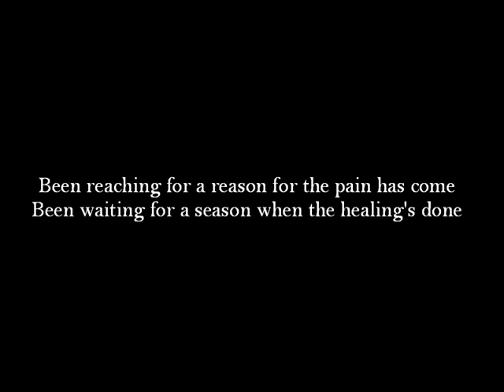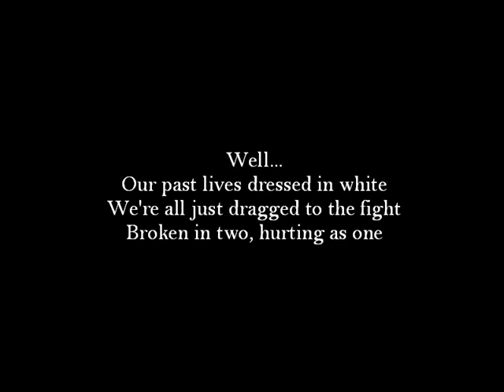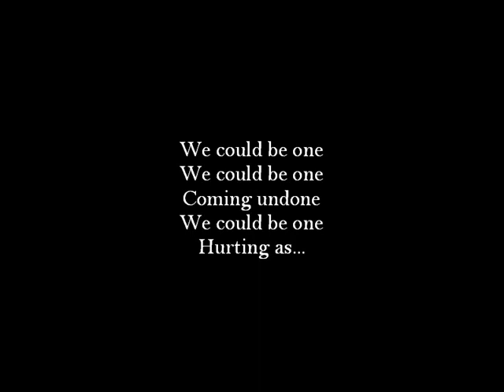The Offspring - Hurting As One Lyrics [HQ]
Lyrics are on screen and in description.

Track 5 of 12 from The Offspring's new album: Days Go By.

Been reaching for a reason for the pain has come
Been waiting for a season when the healing's done

Well...
Line up in black and white
This blood runs red both sides
Broken in two, hurting as one

Hurting as one
Hurting as one
Hurting as one
Hurting as...

See the battle that is raging in our hearts and minds
Hear their voices and their shouting at the other's crimes

Well...
Our past lives dressed in white
We're all just dragged to the fight

Hurting as one
Hurting as one
Hurting as one
Hurting as...

(Black and white)
Our past now thrown aside
(Thrown aside)

Hurting as one
Hurting as one
Hurting as one

We could be one
Coming undone
Hurting as...